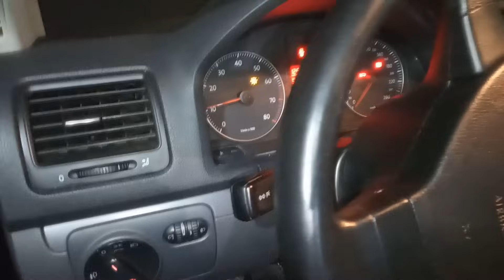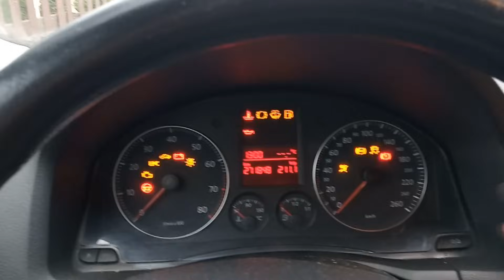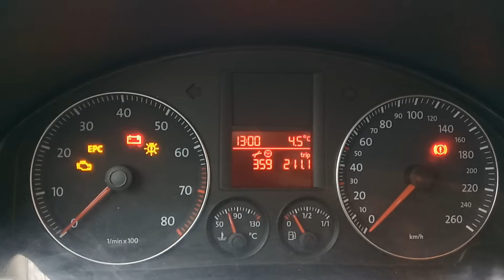Устраняем масложор и детонацию с помощью BG109 и GZOX (1.6 BSE, VW Jetta)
Пробег 270 000 км. А поможет ли BG 109 EPR и G`ZOX для очистки впуска, клапанов и раскокосовки колец? Подробный отчет!

Проверяем эффективность раскоксовки GZox и промывки масляной системы BG-109 на моторе 1.6 BSE. Требуется почистить поршни и впускные клапана от нагара, устанить детонацию двигателя и снизить расход масла.

Интересные наблюдений о результатах раскокосовки колец и необычные выводы в конце видео.

Тайм-коды:
0:00 Почему BG 109 EPR и G`ZOX INJECTION & CARB CLEANER ?
1:51 Как использовать BG 109
3:11 Снимаем впускной коллектор и откруичваем свечи
3:31 Инструкция по использованию GZox
3:50 Очищаем впускные клапана
6:15 Эффективность очистки камер сгорания GZox
7:45 Сливаем масло после BG 109
8:40 Как правильно установить масляной фильтр
9:09 Результаты раскоксовки и промывки двигателя
9:38 Смотрим поршни эндоскопом
10:30 Результаты по детонации
11:37 Результаты по устранению жора масла.

Если необходима помощь в РБ (Минске), стучите сюда:
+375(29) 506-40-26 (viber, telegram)